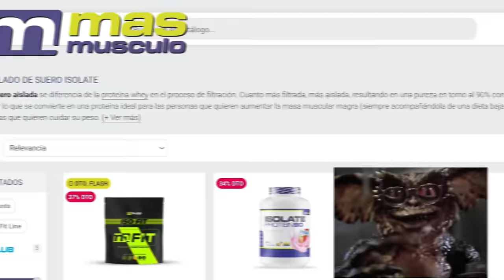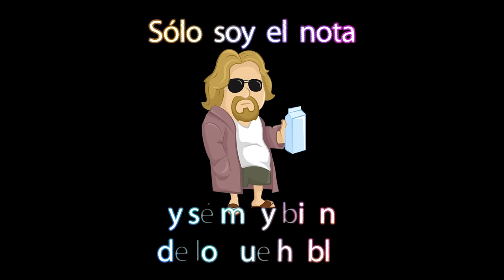Empro 2024 Mauro Fialho y su oportunidad | Análisis de la categoría Mens Physique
Mauro Fialho viene a competir a este EMPRO donde dará batalla junto a varios españoles como Sidy Pouyé, Enrique Gutiérrez, Álvaro Ríos, Happy Edodo, Jaime Maso contra culturistas de la talla de Danniel Leone, Andrea Amato, Dawid Wachelca, Mattheus Nery, Mattia Ballarini, Saud Al Khamees, Tobey Rasheed
¿Conseguirá Mauro hacerse con el campeonato EMPRO 2024 en la categoría Classic Physique?

La trayectoria vital de Fialho no ha sido fácil. "Nací en Brasil y viene a España con siete años. -Mauro -  Estoy muy orgulloso de mis orígenes, pero me siento español

¿Qué sintió Mauro Fialho cuando se lesionó? Él mismo cuenta que cuando iban por el segundo ejercicio, una vez que ya habían calentado y estaban empezando a progresar en las cargas, "el pectoral me hizo un chasquido en el lado derecho y en el pectoral izquierdo noté como tres segundos de desgarro
Emilio Martínez Productions is proud to announce the fourth edition of the EMPRO CLASSIC, which is considered the most important event of Fitness and Bodybuilding in Europe, since its founder Joe Weider started the legend in 1965. For second time, the Ben Weider series will be held in Alicante. IFBB PRO LEAGUE

Men´s Physique es una categoría donde se busca un conjunto armónico, un individuo elegante en las poses, una zona media bien definida, cintura estrecha, buen desarrollo del pectoral y cierta forma de V gracias a grandes hombros (sobre todo porciones medial y posterior) y una espalda desarrollada

 Hay divisiones como:
Open Bodybuilding
Classic Physique
Men's Physique
Bikini Fitness
Woman's Physique

Suelo subir contenido en podcast eventualmente:

ITambién estoy interesado en las mejores formas de ganar dinero en línea/online :
Márketing digital
Marketplace
Dropshipping,
Emprendimiento
Comercio electrónico
Publicidad web
Aumentar beneficios
Redes: Facebook, Instagram, Tik tok
Wordpress
E-comerce
Acciones
Productos digitales
Empresa
Éxito
Streaming
EMPRO Streaming
Directo EMPRO
Retransmisión EMPRO